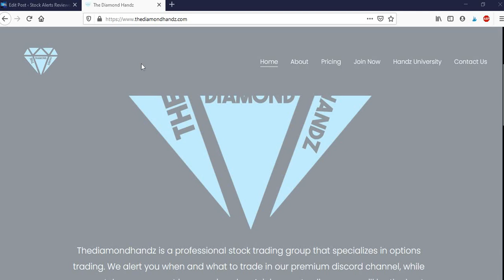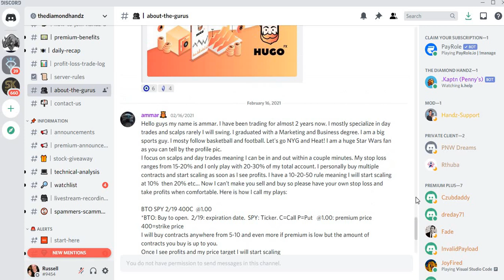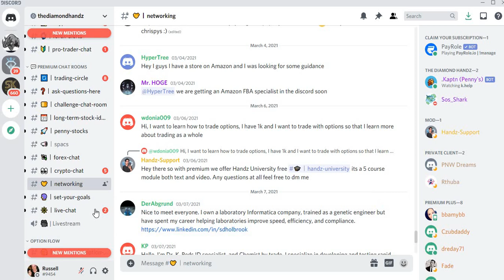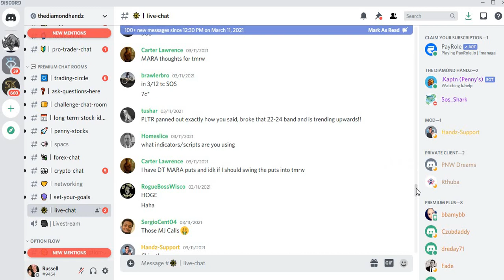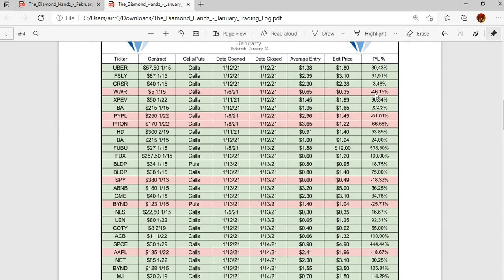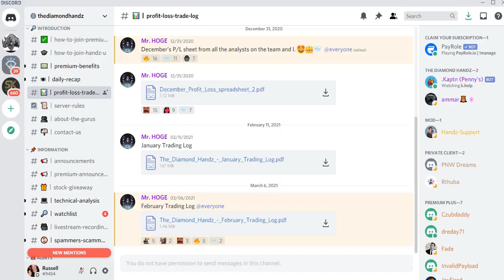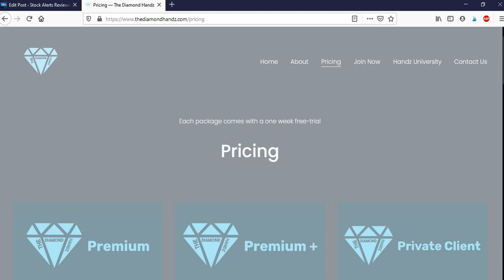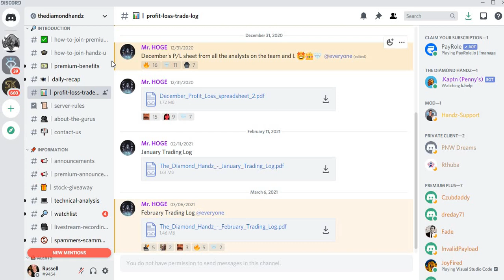The Diamond Handz Review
Join my free facebook group dedicated to finding the best stock alerts services learn how to not destroy your account in our course How to Not Blow Up Your Account

see what this is about

yeah that's interesting so you can network with people in different niches as well like real estate for example that's pretty awesome

so one of the things i really like about the diamond hands and it's how i sort of got introduced to them is the live chats so every day the mr hands will go live and do a live stream where you'll take trades in front of you and you can replicate trades and i've taken a few of them and they've worked really really nicely generally options trades on sq or paypal so you can see sq he loves these trades and he's really good at you know predicting the local price direction on these he trades them every day it seems like and it's one of his strengths so in the article i've put a couple of trade examples of some of the things i've followed mr hans into for short term options trades on sq and paypal so that's really cool so yeah one of the main features is the lives i really like live trades and this guy does several a week he also sometimes does them free on tick tock which is also really cool so it's kind of like a brief overview of the server one other thing i'd just like to talk about is the profit loss profit and loss trade log so every month they post what they are trading at the end of the month of what like they've you know lost on what they've won on and it's like a full comprehensive track record.